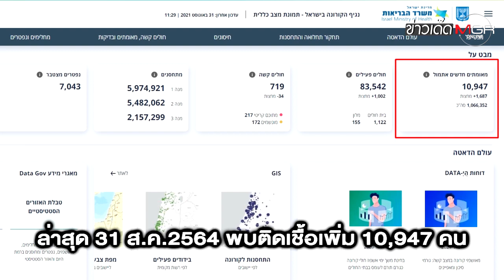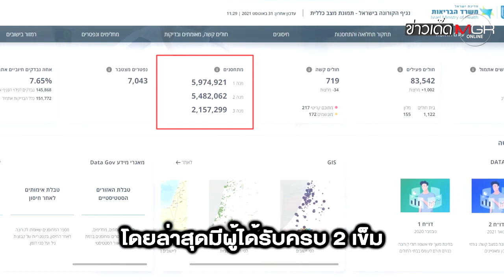"อิสราเอล" ติดโควิด-19 พุ่งนับหมื่น แม้ฉีดวัคซีนไฟเซอร์ครบ 60% : ข่าวเด็ดแมเนเจอร์